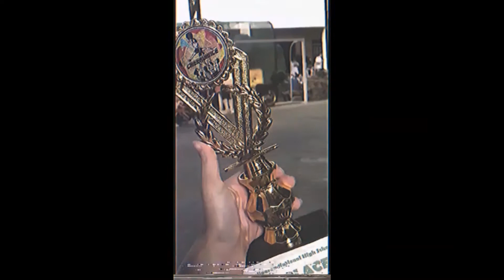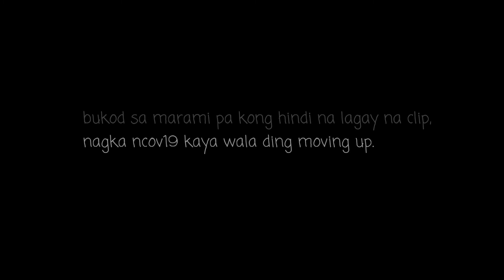Brizo 2019 - 2020